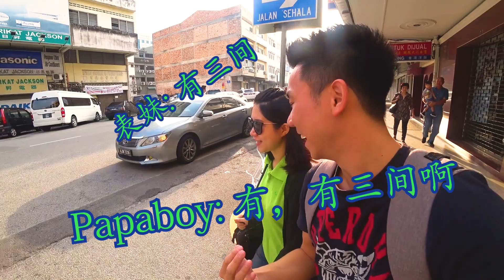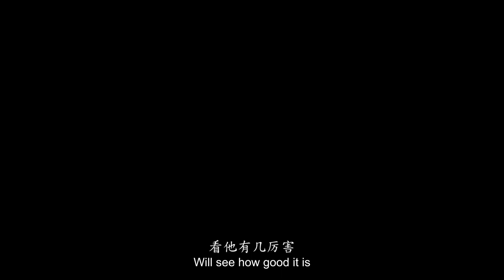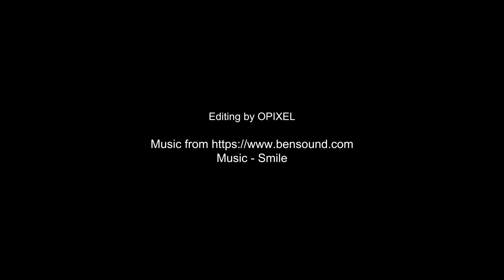[PapaBoy Vlog]#08 IPOH怡保！PapaBoy要送你怡保长江白咖啡。(请把影片看到最后）嘻嘻！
（如何赢取白咖啡）
-在comment留言：
-留言的你们一定要有subscribe我的YouTube channel。
-我会在下个影片宣布抽出3位幸运的你们。

加油！期待把怡保长江白咖啡送给你们！

Location:
怡保明阁点心
36,Jalan Leong Sin Nam
(Open 6am)

怡保长江白咖啡
7,Jalan Windsor,30250 Ipoh,Negeri Perak,Malaysia
(Open 8am)

喜欢我影片的观众们记得 LIKE和SUSCRIBE！你们的支持是我的动力。

谢谢大家的支持。Have a nice day! LikeALouSaiPapaBoy